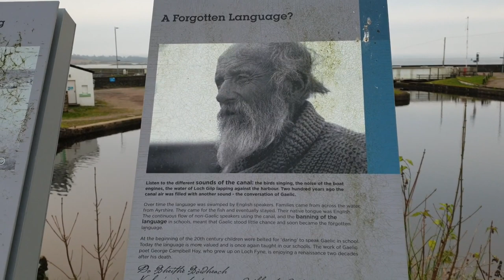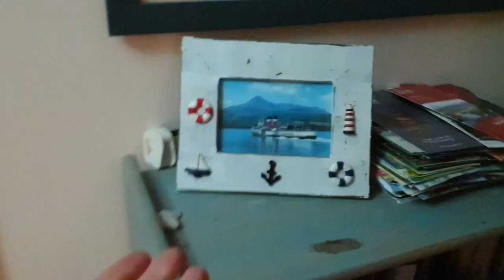Holiday Vlog Part 1 | Argyll | Dun Skeig | Ardrishaig and Tarbert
We went to Argyll for a few days and stayed in a holiday cottage in Ardrishaig. This is Part 1 of my Holiday Vlog, which includes our journey to Argyll, exploring the village we're staying in, taking a trip down South to the Kintyre peninsula to see Dun Skeig, a well-preserved Iron Age hillfort, and a little tour of our holiday cottage. Please come along and I hope you enjoy the video!

My name is Elena and I am a creative based in Scotland.

Footage and music are my own.
Camera: Nikon D5300 / Samsung Galaxy Note 9